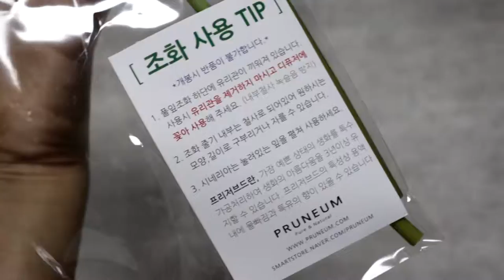강아지 냄새 잡는데는 푸르내음 가든 천연 디퓨저!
향이 지독하지 않고 은은하니 온 집안에 퍼지는 게 너무 마음에 들어요~ ㅎㅎㅎ
강아지 오줌냄새, 특유의 채취 싹 잡아주네요 ^^

대용량이라 3개월 정도 간다니까 괜찮은 것 같고, 선물용으로도 그만일 것 같아요. 크~ ㅎㅎ 포장이 넘나 고급져!